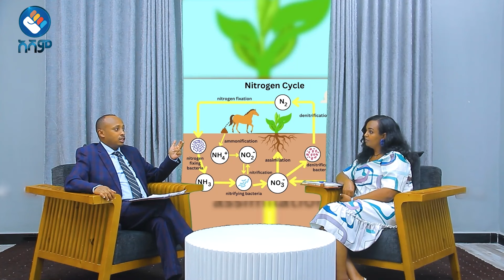ዶ/ር ሮዳስ ታደሰ | አራቱ የሁሉም ባህሪያት መነሻዎች ምንምን ናቸው | ማይኪራህ ክፍል ሶስት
ማይኪራህ | Maykirah :- በኢትዮጵያን ጥንታዊ እና ነባራዊ እውቀት ላይ በመመርኮዝ በስነ-ከዋክብት እና በስነ-ተፈጥሮ
ዙሪያ ጥልቅ ትንታኔ የሚቀርብበት፤ በሀገራዊ የፍትህ ስርዓትና የግጭት አፈታት ላይ ሰፊ
ሃሳብ የሚስተናገደበት ደርዝ ያለው አስተማሪና አዝናኘ ዝግጅት ነው፡፡ በተጨማሪ አጫጫር
ትውፊታዊ ድራማ እና የመድረክ ክዋኔዎች የሚቀርቡበት ነው፤ ማይኪራህ፡

ዘወትር ቅዳሜ ከቀኑ 8 እስከ 11 ሰዓት ድረስ ይቀርባል፡፡

አሻም ለኢትዮጵያችን!!